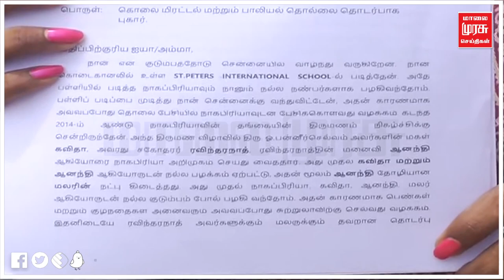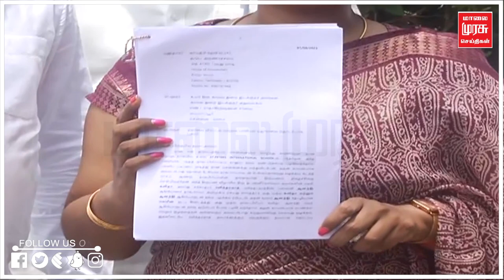தமிழ்நாட்டில் நீதி கிடைக்காவிட்டால் பிரதமர் மோடியை சந்திப்பேன் - காயத்ரி | OPS | OP Ravindranath